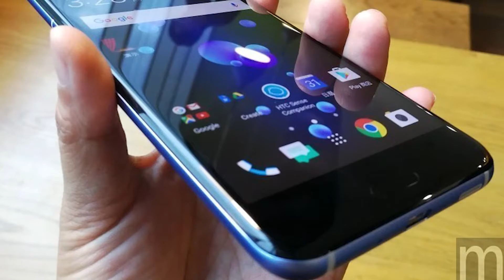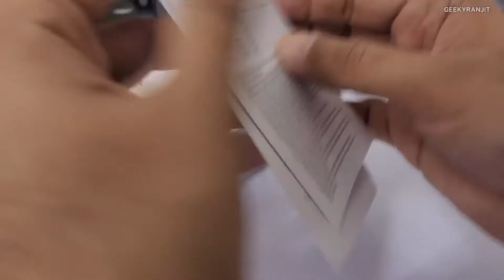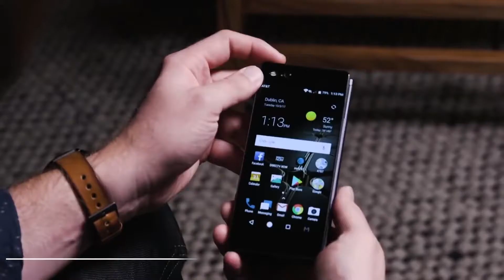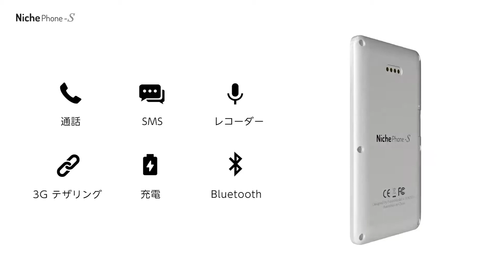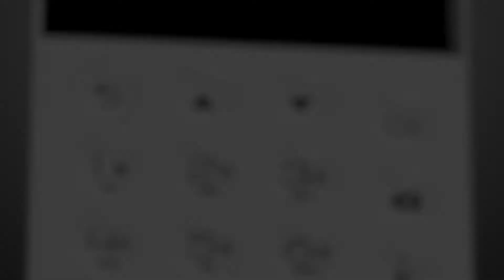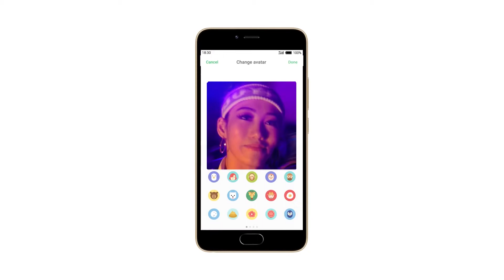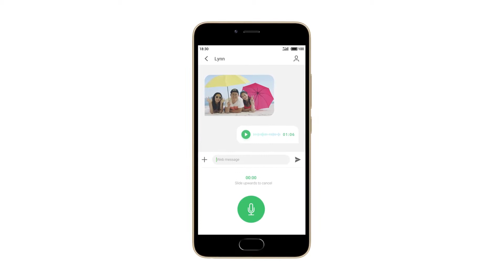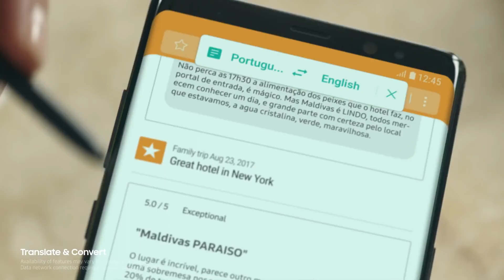NEWS #02 - Гибкий смартфон или SAMSUNG вновь проиграла APPLE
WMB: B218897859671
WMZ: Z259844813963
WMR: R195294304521